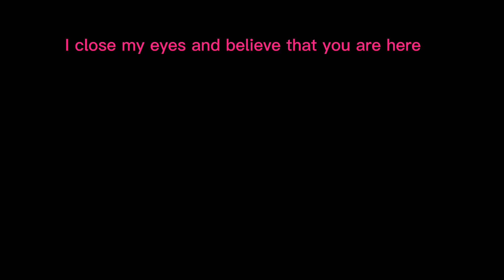Mother Mary meme dbz